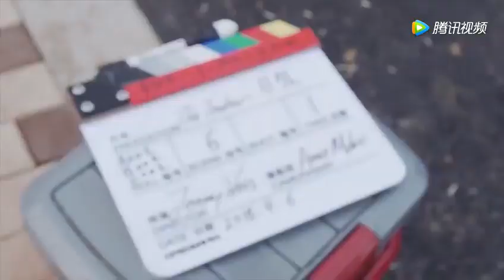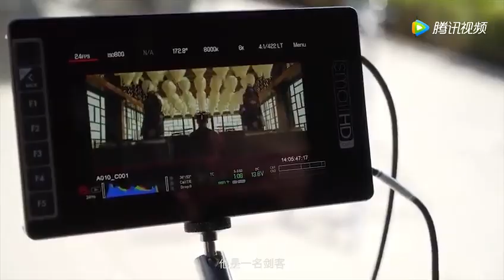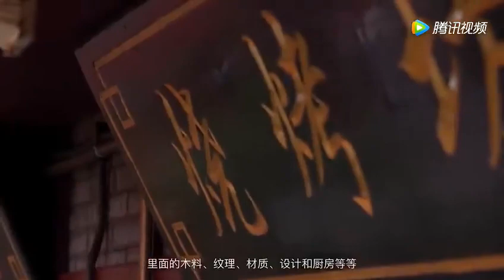The making of "The Teacher" starring Sarah Chang 張學仁 directed by Jeremy Weiss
The making of my new movie - “The Teacher”, an action film from Wanda Pictures and DJI Creative Studio. Thankful and honored to be featured at the April 28 Grand Opening of Wanda Film Studios, the most advanced and largest film production studio in the world!